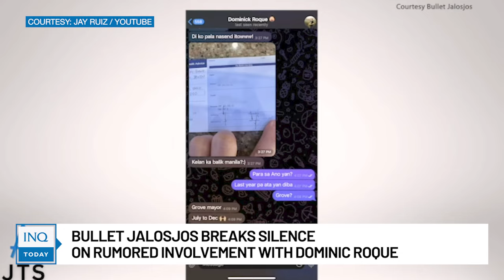Bullet Jalosjos breaks silence on rumored involvement with Dominic Roque | INQToday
Mayor Bullet Jalosjos sets the record straight: the rumors linking him to Dominic Roque bear no truth, as he stressed that people who spread such false information should face consequences.